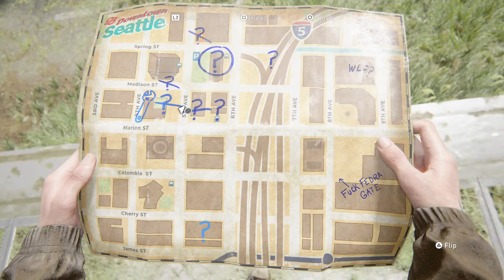The last of us ll gameplay